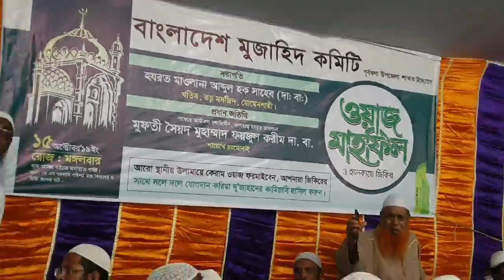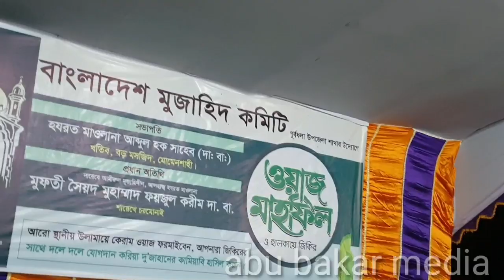আখেরাতে নাজাতের একমাত্র পাথেয় ঈমান ও নেক আমল।পুর্বধলা কলেজ মাঠ, নেত্রকোনা।